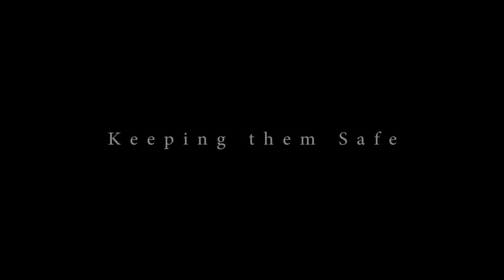Parkerville CYC Films: Keeping Them Safe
2015 Parkerville Children and Youth Care